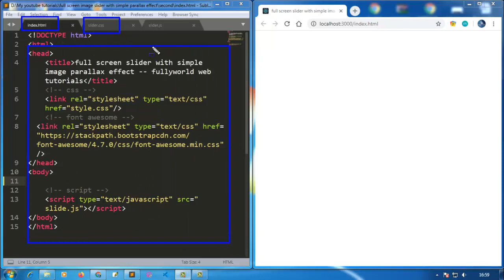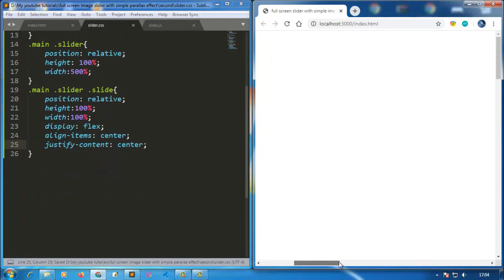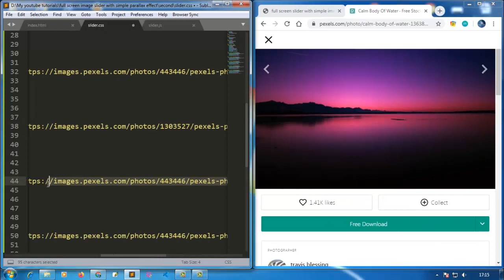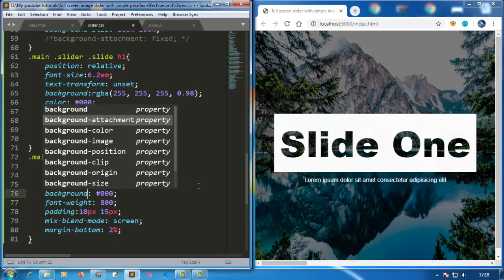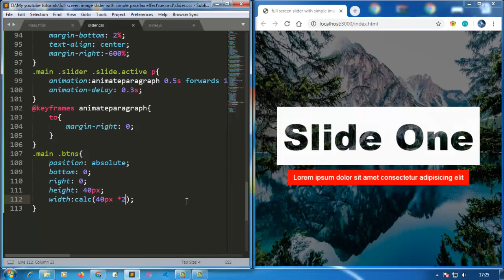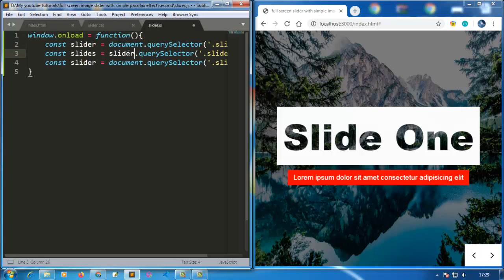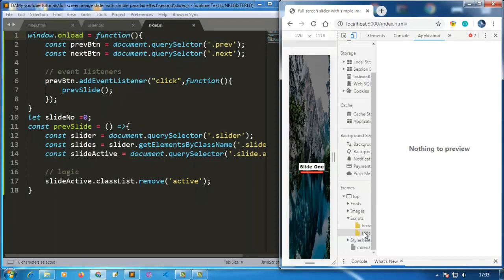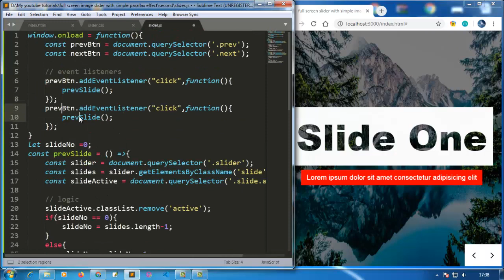simple image parallax full screen slider | Sliders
HELLO FRIENDS IN THIS VIDEO I AM GOING TO TELL YOU THAT HOW YOU CAN MAKE A BEAUTIFUL FULL-SCREEN ANIMATED SLIDER WITH IMAGE SIMPLE PARALLAX EFFECT USING JavaScript AND HTML

hope you will like this video tutorial